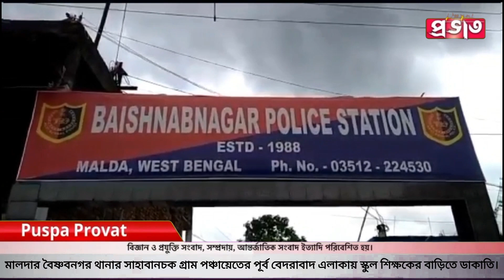মালদা বৈষ্ণবনগর থানার সাহাবানচক গ্রামপঞ্চায়েতের পূর্ব বেদরাবাদ এলাকায় স্কুলশিক্ষকের বাড়িতে ডাকাতি